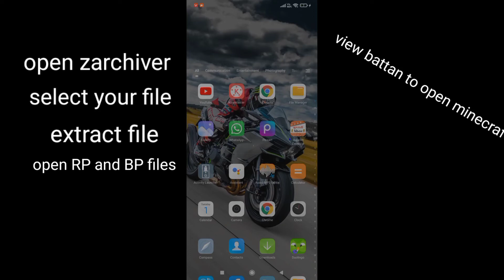minecraft mod activet